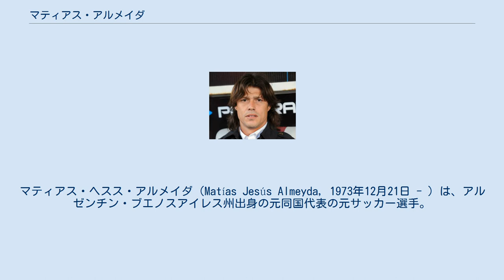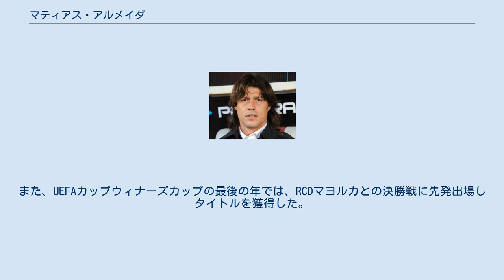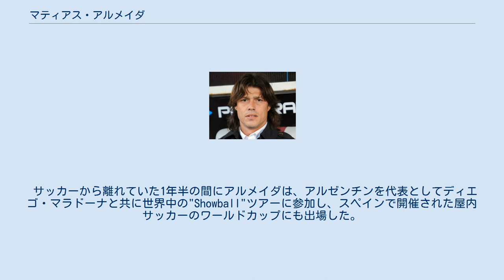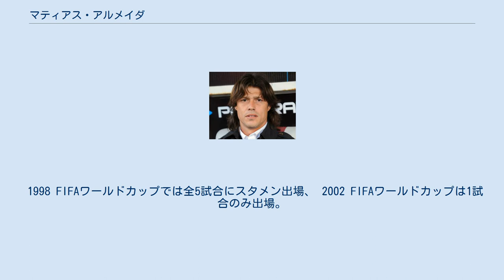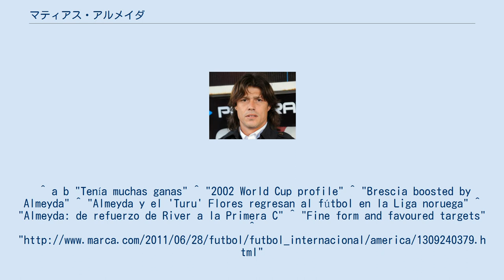マティアス・アルメイダ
マティアス・ヘスス・アルメイダ（Matías Jesús Almeyda, 1973年12月21日 - ）は、アルゼンチン・ブエノスアイレス州出身の元同国代表の元サッカー選手。
ポジションは、MFで主にボランチとしてプレーした。
豊富な運動量から、「7つの肺を持つ男」「二つの心臓と四つの肺をもつ男」の異名を取った。
また、長髪にもかかわらず"El Pelado" (ハゲ) の愛称で呼ばれた。
現在はメジャーリーグサッカーのサンノゼ・アースクエイクスの監督を務めている。
 CAリーベル・プレートでサッカーを始め、4つの異なる国でプレーし、キャリアの殆どをイタリアのクラブで過ごした。
また、アルゼンチン代表としてアトランタオリンピックに出場して銀メダルを獲得したほか、FIFAワールドカップにも2度招集されている。
 ブエノスアイレス州アスルで生まれたアルメイダは、地元及び全国的に強豪のCAリーベル・プレートでプロキャリアを始めた。
当初はレオナルド・アストラーダの控えを務め、その後はレギュラーとして1996年のリーグ優勝に貢献した。
1996-97シーズン、スペイン・リーガ・エスパニョーラのセビージャFCに当時のアルゼンチン人選手として最高の移籍金900万ドルで加入した。
セビージャではレギュラーとしてプレーしていたが、クラブは1シーズンで降格した。
 その後、SSラツィオ、パルマAC、インテルナツィオナーレ・ミラノと7年の間にイタリア・セリエAのクラブを渡り歩いた。
ラツィオでの3シーズンでは、パルマのGKジャンルイジ・ブッフォンを相手に35ヤードものゴールを決める等ファンから人気を集め、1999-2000シーズンのリーグとコッパ・イタリアの2冠に貢献した。
また、UEFAカップウィナーズカップの最後の年では、RCDマヨルカとの決勝戦に先発出場しタイトルを獲得した。
 2002年夏、ヴラティスラフ・グレシュコとの交換でインテルナツィオナーレ・ミラノに移籍し、パルマ時代のように再び同胞とコンビを組んだ。
それから2年後、アルメイダはイタリアで最後のクラブとなったブレシア・カルチョに自由移籍で加入したが、翌年に下から2番目の順位でセリエBに降格したため、母国に戻りコパ・リベルタドーレスを戦うキルメスACに移籍。
チームが大会から敗退した後に現役引退を発表した。
 サッカーから離れていた1年半の間にアルメイダは、アルゼンチンを代表としてディエゴ・マラドーナと共に世界中の"Showball"ツアーに参加し、スペインで開催された屋内サッカーのワールドカップにも出場した。
その後、同胞のホセ・オスカル・フローレスと共にノルウェー・エリテセリエンの強豪FKリンに入団した。
2007年5月13日にデビューしたが、主にリーグ戦は控えで、ノルウェー・カップではレギュラーという状態が続き、同年に放出された直後に再び引退をした。
 2009年1月16日、36歳となったアルメイダは故郷に戻り、4部プリメーラCのCAフェニックスと契約を結んだ。
短期の在籍の間で2度退場した。
 2009年8月19日、キャリアを開始したリーベルに再び入団し、当時の同僚マルセロ・ガジャルド, アリエル・オルテガと再会した。
2011年6月、クラブ史上初の2部に降格し、翌月37歳のアルメイダは監督に任命されたため引退した。
 1996年4月、ボリビア戦でデビューし、アルゼンチン代表として35試合に出場した。
また、デビューからほどなくしてアトランタオリンピックのメンバーに選ばれ銀メダル獲得に貢献した。
 1998 FIFAワールドカップでは全5試合にスタメン出場、 2002 FIFAワールドカップは1試合のみ出場。
 ^ a b "Tenía muchas ganas" ^ "2002 World Cup profile" ^ "Brescia boosted by Almeyda" ^ "Almeyda y el 'Turu' Flores regresan al fútbol en la Liga noruega" ^ "Almeyda: de refuerzo ...